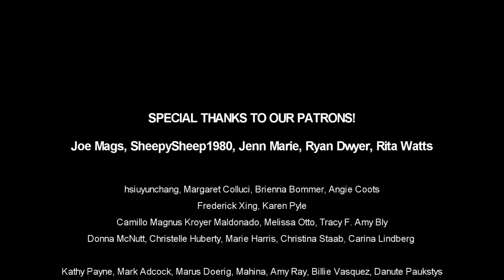The Walking Dead Season 6 Episode 16 Reaction "Last Day on Earth" (Part 2)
We're reacting to The Walking Dead Season 6 Episode 16 "Last Day on Earth"

Special thanks to: Joe Mags, Jenn Marie, SheepySheep1980, Ryan Dwyer, Rita Watts and all the other amazing Patrons!